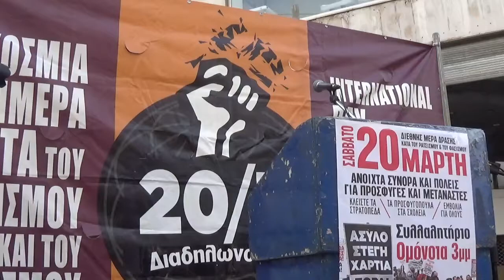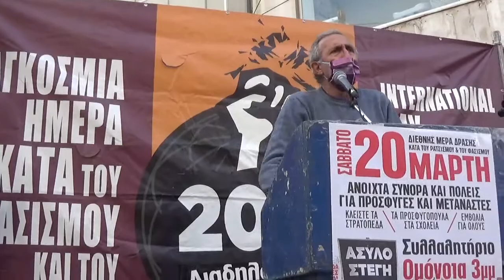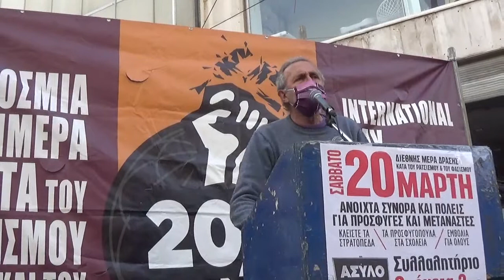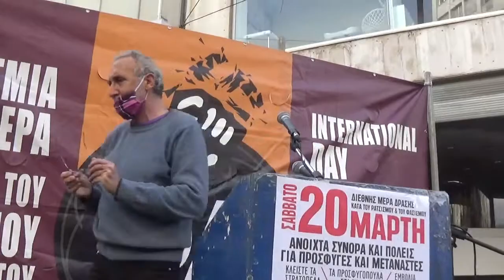Π. Κωσταντίνου [20/3/21, Αντιρατσιστικό συλλαλητήριο, Αθήνα]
Ο χαιρετισμός του Πέτρου Κωσταντίνου, συντονιστή της ΚΕΕΡΦΑ  στο συλλαλητήριο για τη Διεθνή Μέρα Δράσης Ενάντια στο Ρατσισμό και το Φασισμό στην Αθήνα